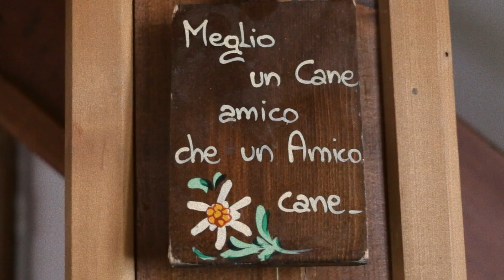Mi smo tim "Armen"_Trailer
Musique du: dernier trappeur
de Krishna Levy
Produkcija: MONTE-VIDEO